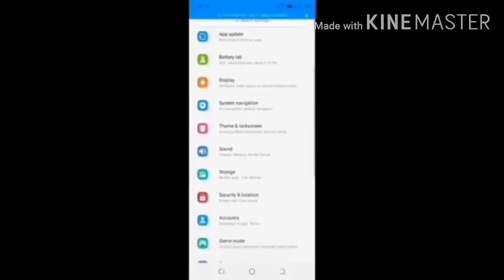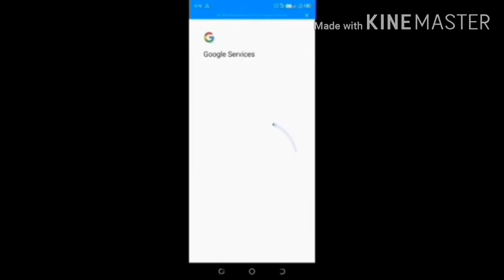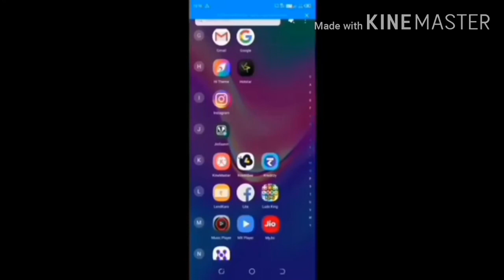How to create a new gmail account! Create gmail account!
Hello friends mera nai satyajit kachary
 Aj ki is video me hum bad karengi ki new gamail account kaise khol sakte he

Queries solved :
1)  How to create a new gmail account
2)create a new gmail account
3)gmail account
4)gmail account kaise khule